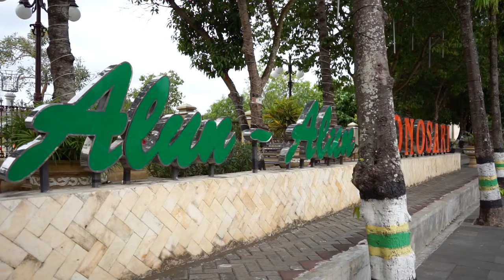Yuni Rahayu X Hery Receh - Kangen Wonosari | Dangdut [OFFICIAL]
@Yuni Rahayu Official

Title            : Kangen Wonosari
Artists        : Yuni Rahayu X Hery Receh
Song Writer : Yuni Rahayu & Heri Marwanto
Arranger     : Danank Flute Studio
Production  : Yuni Rahayu Official

Daftar lagu di Channel Yuni Rahayu Official

Music Apple
Amazon
@Yuni Rahayu Official